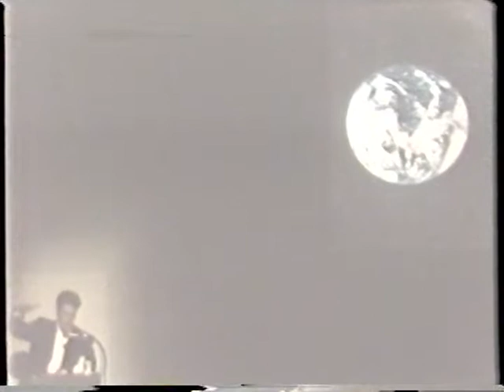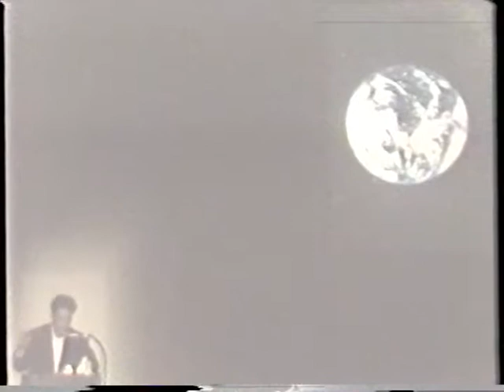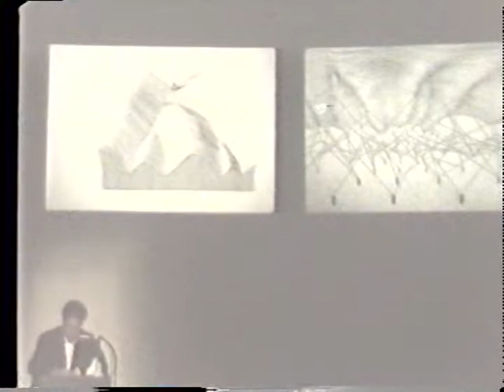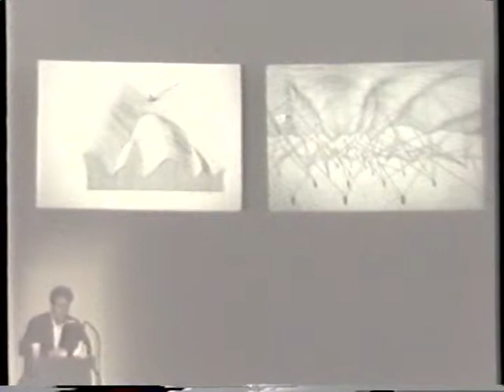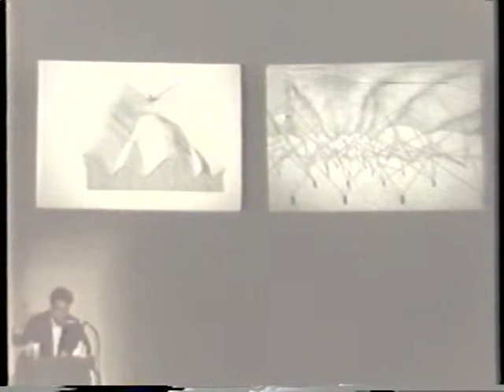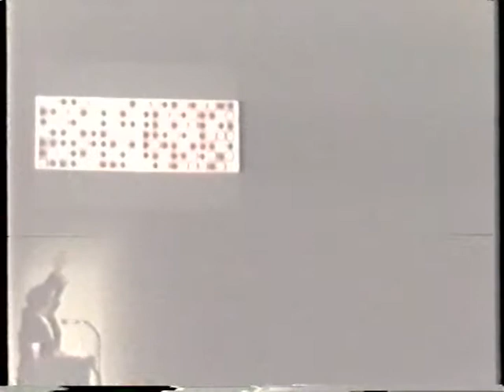Sanford Kwinter: Soft systems (April 8, 1992)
Sanford Kwinter defines the soft system as a new type of biological space, citing recent research into thermodynamics, molecular biology, and planetary dynamics as influences to support his hypothesis. He draws comparisons between natural systems and computational systems to further support this theory. Finally, he offers his speculations into how these models can influence the field of architecture while imagining a material world in a state of constant flux.